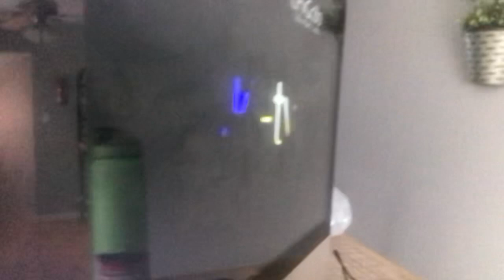February 3, 2022